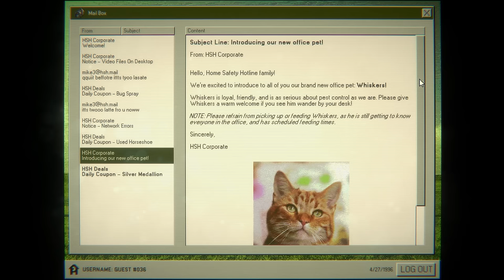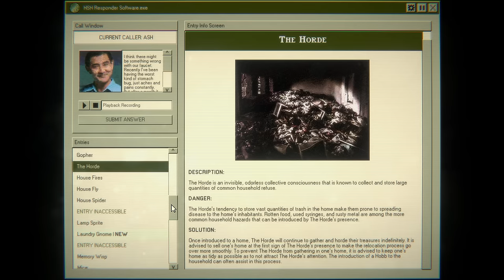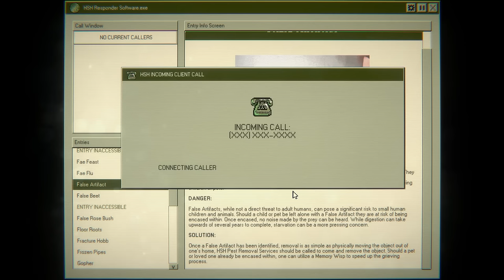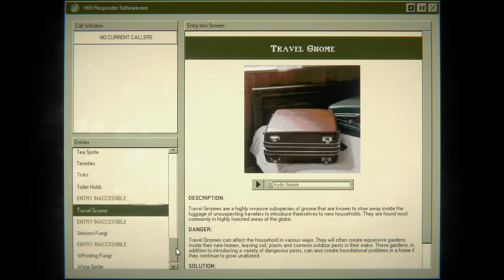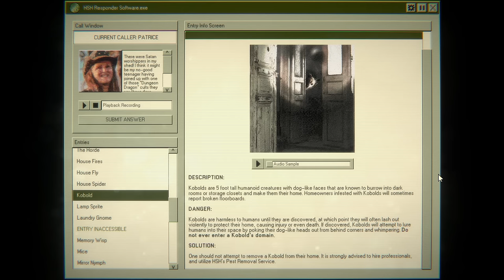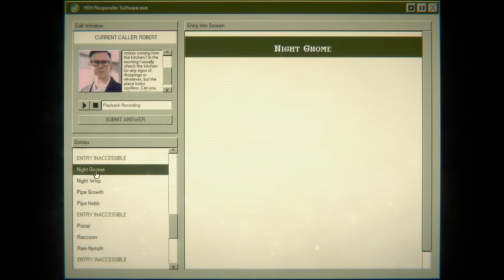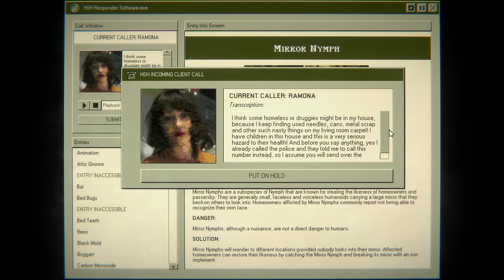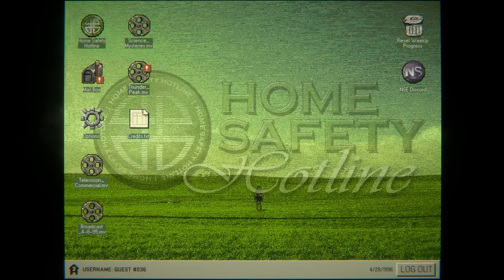Bumbling Through Home Safety Hotline p.2 - The Mystery of Mice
Employment continues and the week progresses. Our information tells us that mice are worthless, but perhaps they may hold some surprises.